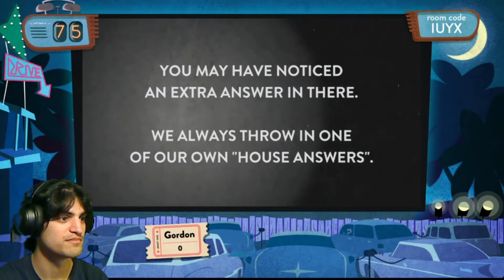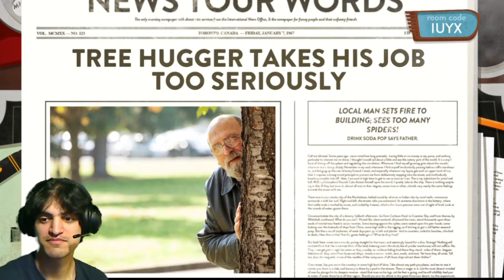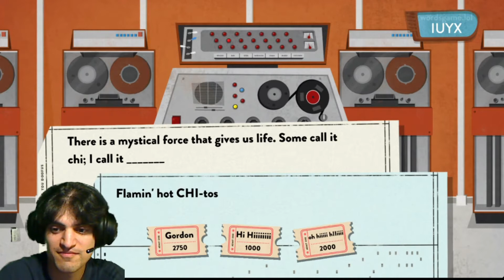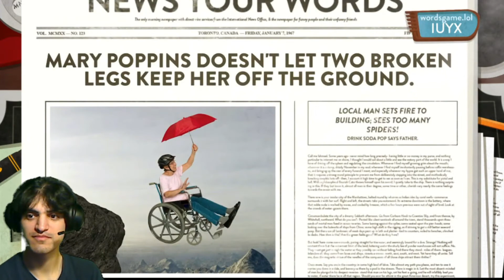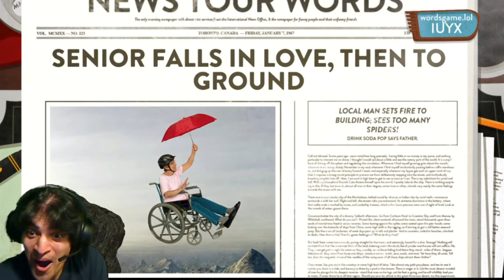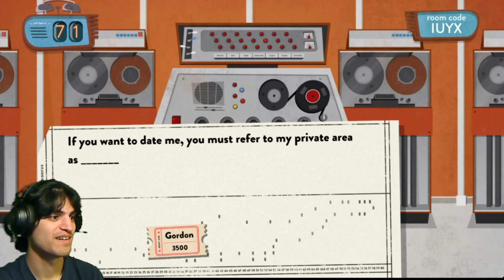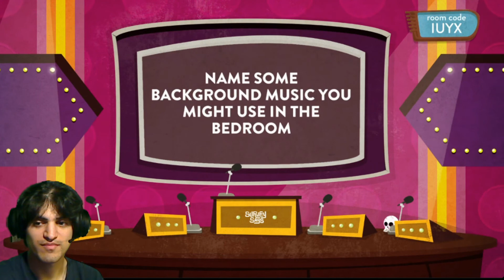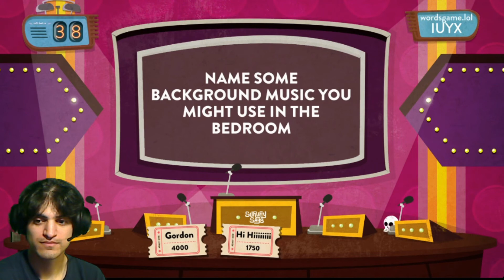THIS IS MY LAST WILL - Use Your Words /w Friends